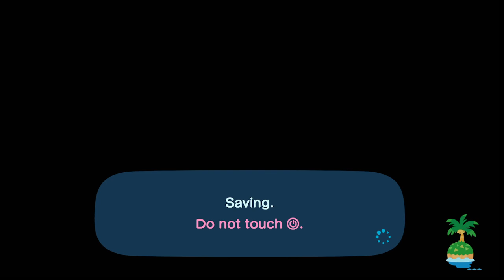Animal Crossing - Snorkeling in the Sea